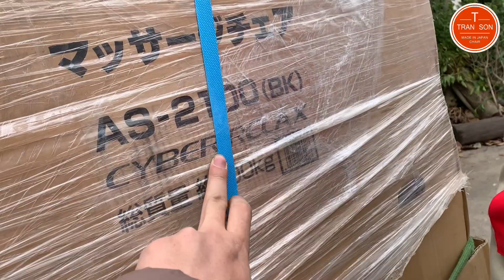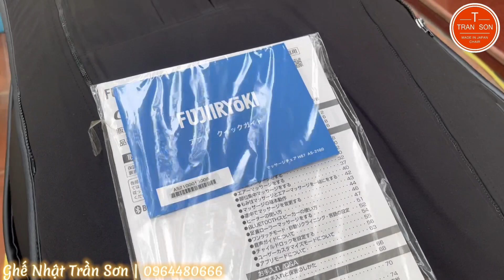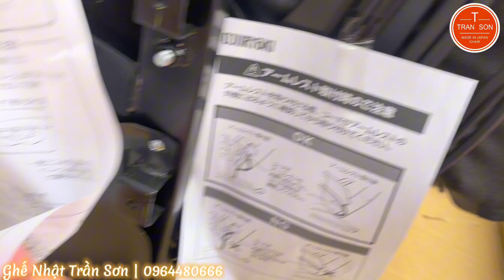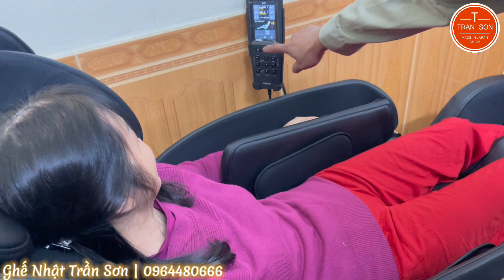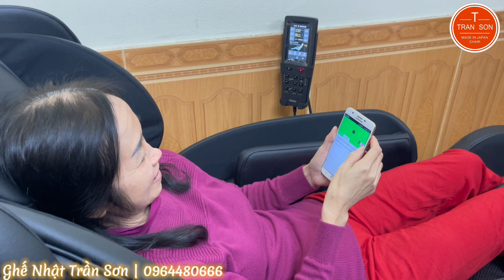Lắp đặt ghế massage Fujiiryoki as2100 mới tại Thái Bình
📞 Hotline / Zalo: 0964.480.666 – Mr Sơn
☎️ Chăm sóc KH: 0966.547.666 – Ms Hà
☎️ Hỗ trợ kỹ thuật, bảo hành: 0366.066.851 – Mr. Chính / 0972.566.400 - Mr Thế
Cở sở 2: Số 7/19, Ngõ 217 Trần Phú, Hà Đông, Hà Nội. ĐT: 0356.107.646 - Ms Huệ